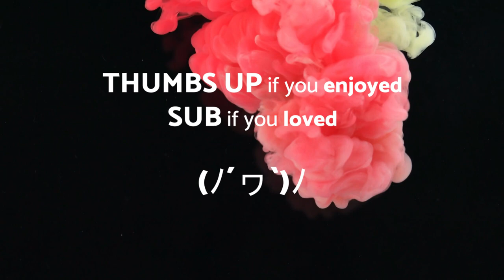Magical Dirt - CINEMA - No Copyright Music Original